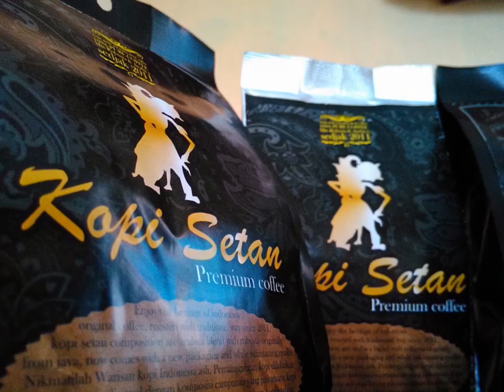KEDAI KOPI LUWAK DI MALANG YANG PALING RAMAI 082221006944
KEDAI KOPI LUWAK DI MALANG YANG PALING RAMAI